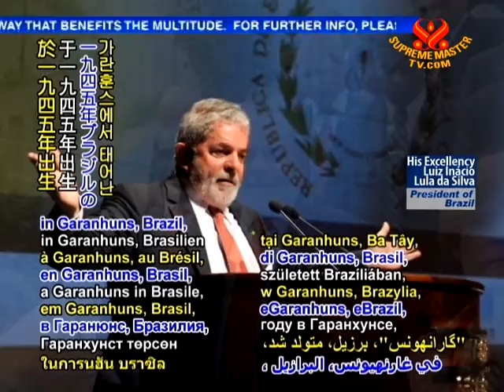2 TODAY IN HISTORY Birthday of Luiz Inácio Lula da Silva 27 Oct 2010